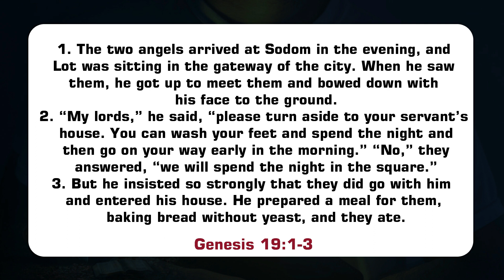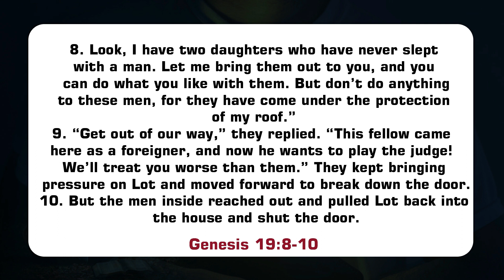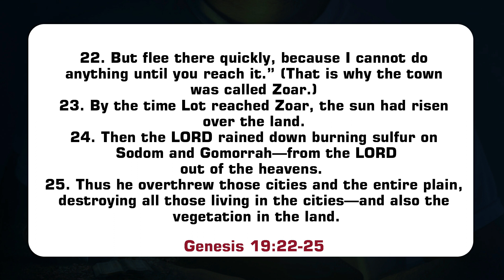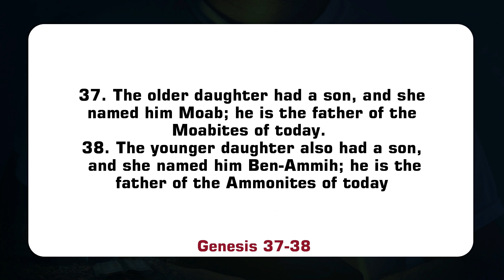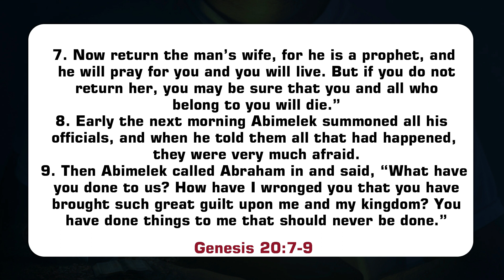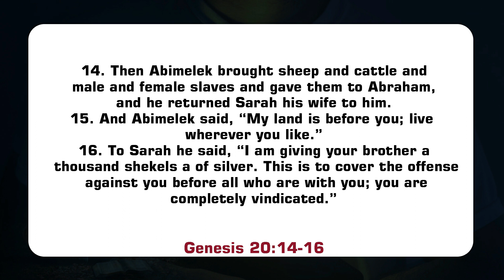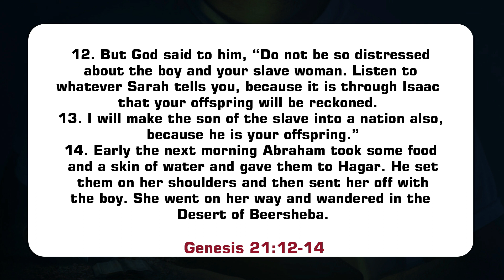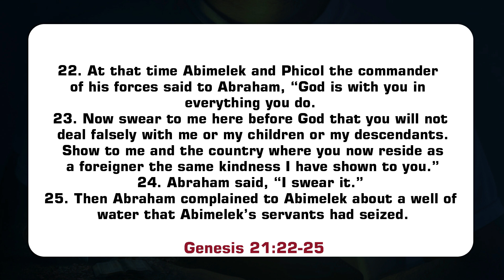The Bible in 365 days || DAY 6 || NIV Translation